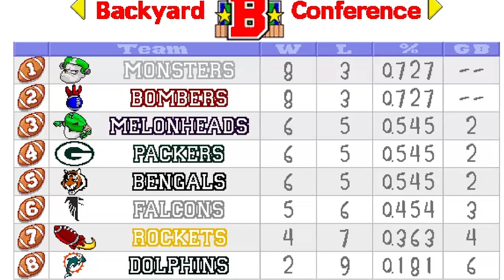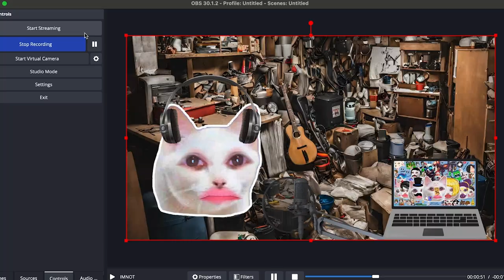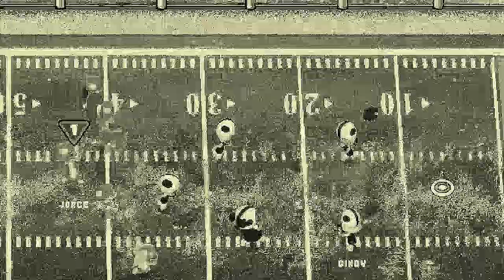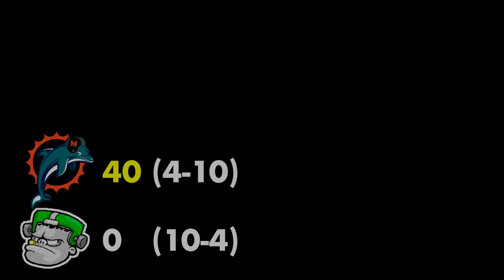I just hope we can win a game. | Backyard Football 1999 | Regular Season FINALE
Ok now for all the fun stuff to read:

I do not claim ownership of any musical element featured in this video.

Most images of human beings are actually AI powered. However, images of actual human beings are from stock photos thatI have permission to use. If you’re one of those featured persons, I’m sorry I dragged you into this mess. I do not earn any commissions from the fictitious brands, companies, or products featured here. I do not claim ownership of music and video game content featured in this video.

00:00 Introduction
01:05 YRU betting lines, Quick Sips, GGGSGP
02:07 Game 12 - first half
04:35 Game 12 - second half
06:15 Joey is bad at videos
07:34 We did the thing
07:55 Game 13 - first half
08:42 Halftime Interviews with Tanya
12:29 Game 13 - second half
13:24 Game 14
15:17 Outro & playoff (playoffs?!) preview